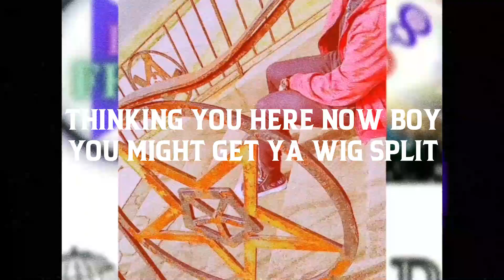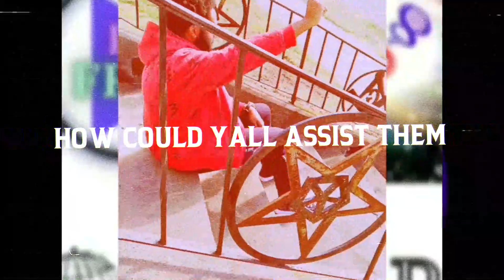SoWell- Free Ma$ons (Lyric Visualizer)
Lyric Video/Visualizer for Free Ma$ons track 6 from Be Free LP Like, Share & Comment to keep the conversation Going revolving around Reparations' for Black/African American people an Act that is long overdue